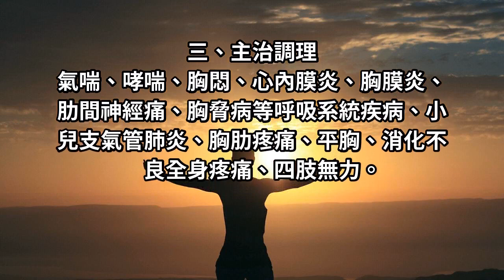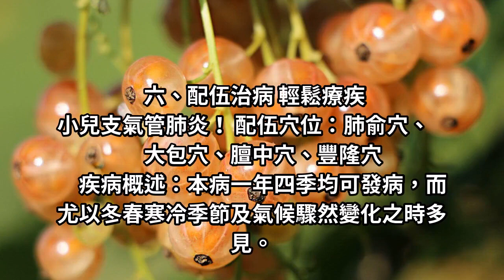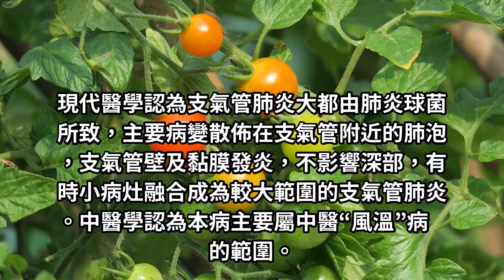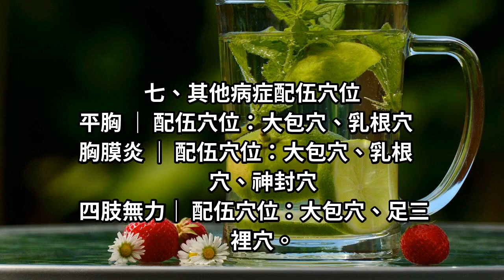穴位養生：胸肋滿痛、氣喘、消化不良、四肢無力按大包！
中醫學認為本病主要屬中醫“風溫”病的範圍。發病原因為肺衛不固，風熱從肌表口鼻犯肺，以致熱鬱肺氣，蒸液成痰，若病邪進一步內侵，即可發生熱入營血和正虛邪陷的變化。